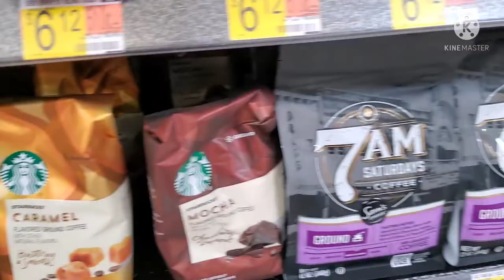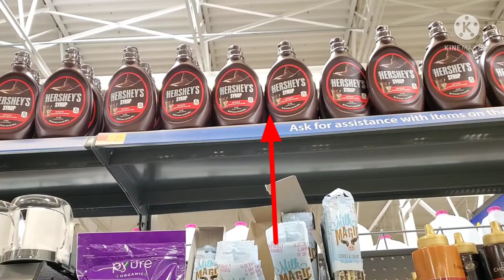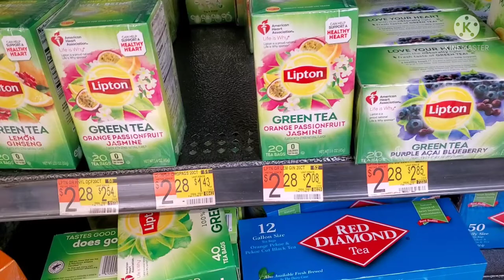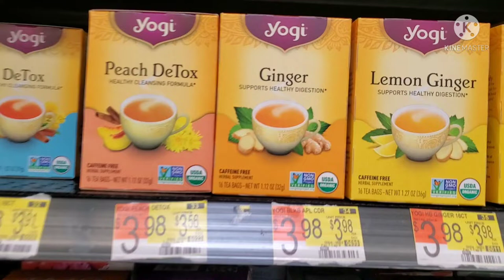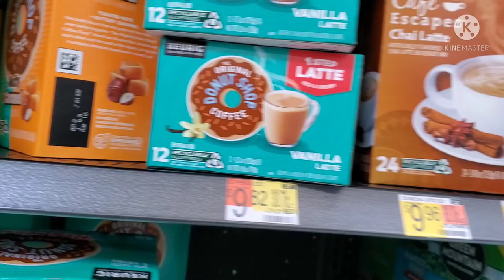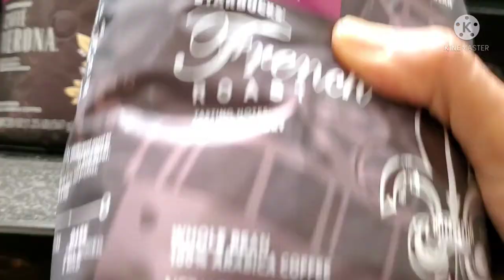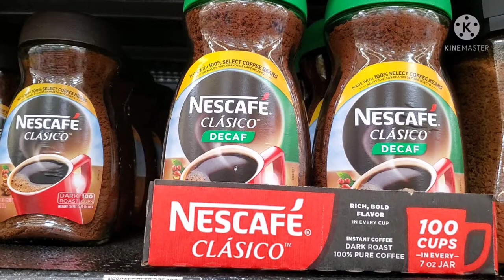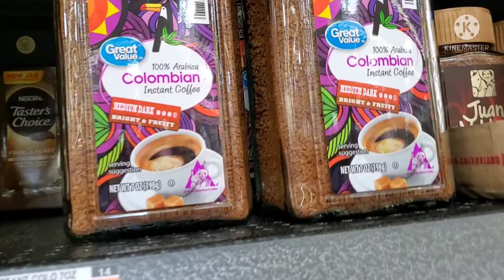America coffee & tea products shopping vlog in tamil/ USA shopping entertainment vlog/vazhai ilai